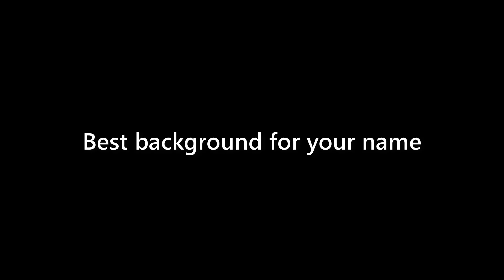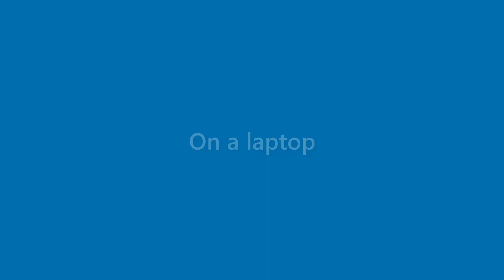Kerry Case - appearance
Name Look - Kerry Case - appearance. In this video we present "Kerry Case" name look and feel in various scenarios.
This video will cover:
How does "Kerry Case" look as a personal letterhead?
How does "Kerry Case" look on a business card?
How does "Kerry Case" look on a computer/laptop screen?
How does "Kerry Case" look with different background colors?
How does "Kerry Case" look with various fonts?